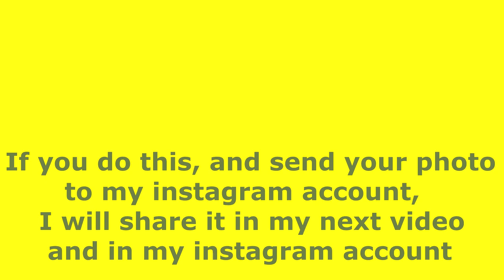How to make a PAPER 3D BUTTERFLY (Easy Origami)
Welcome to the Origami Worlds. This day I made Origami Bird from 3d papers. I offer you easy Origami Birds making step by step.  Remember that paper crafts will be useful to you as a therapy. You can even start making origami with me right after this video. Just a piece of paper you need. Good luck.

I'm sure that if you browse my channel you will find a suitable content for you

In order not to miss my new videos

On my channel, there are videos that are rated in all branches of origami. For example Origami Birds, Origami Flowers, Origami Ninja Weapons, Origami Stars, Quilling Origami, Origami Box, Origami Airplane, Origami Butterfly, Animals Origami, Modular Origami a few of them. After watching them, you will not believe what you can do with your hands. This is the most beautiful hand crafts.